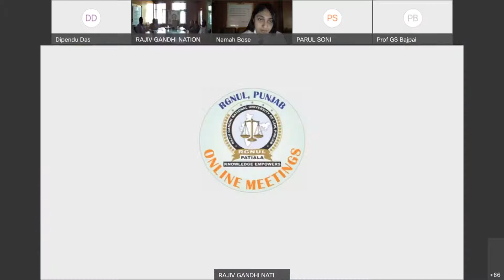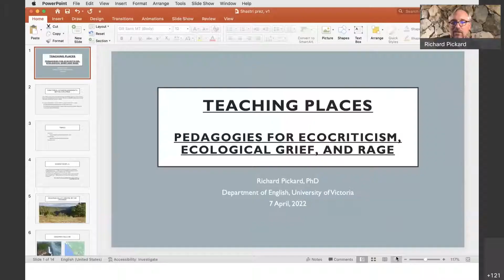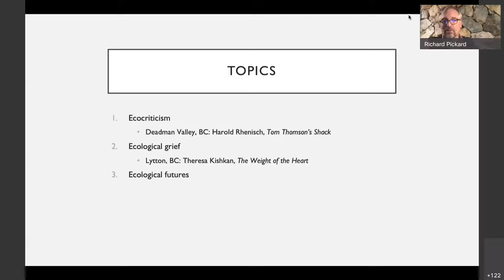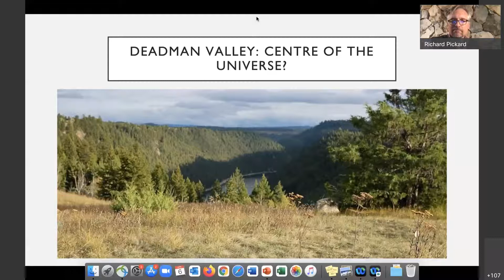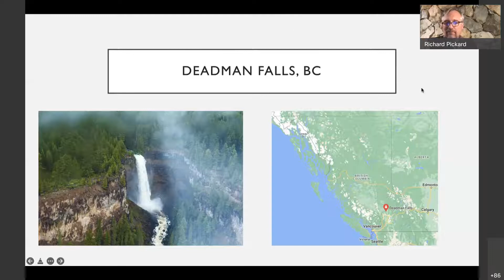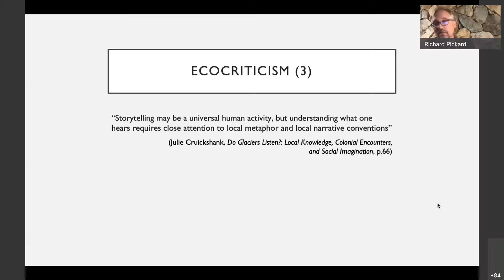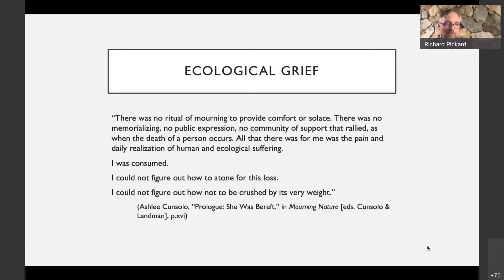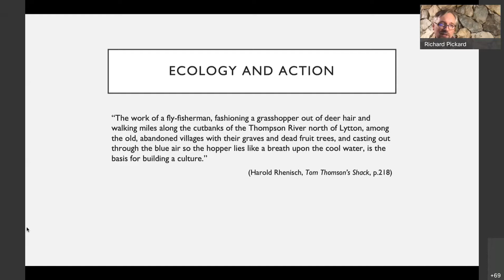Literature, Environment and Climate Change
International Interdisciplinary Conference
Inaugural Session 7 April 2022